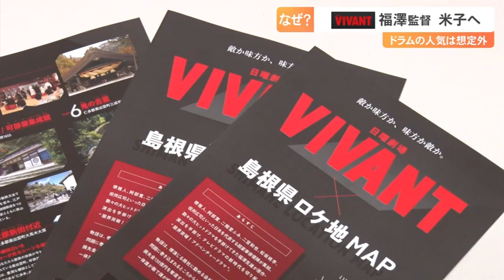なぜ？「ＶＩＶＡＮＴ」福澤監督が米子へ…「ドラムの人気を想定外」次回作は？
島根が度々登場し話題を呼んだドラマ「ＶＩＶＡＮＴ」。そんな大ヒット作を生み出した福澤克雄監督が、米子市のＢＳＳ本社にやって来ました。半沢直樹など数々のヒット作を生み出してきた名監督、米子にやって来た理由とは？